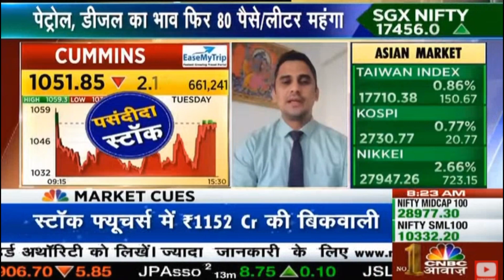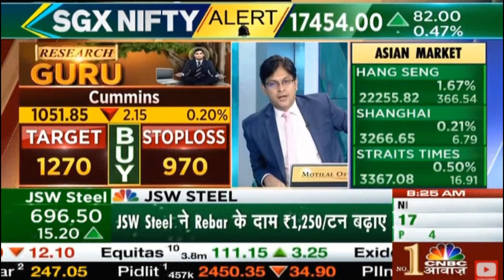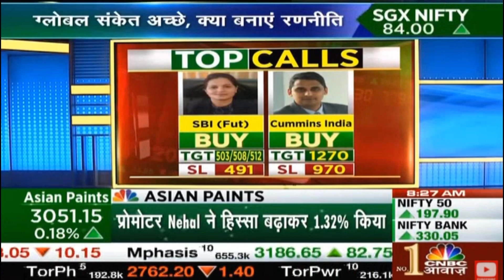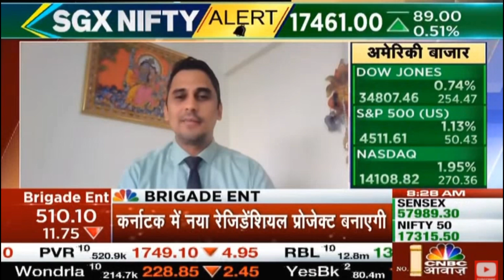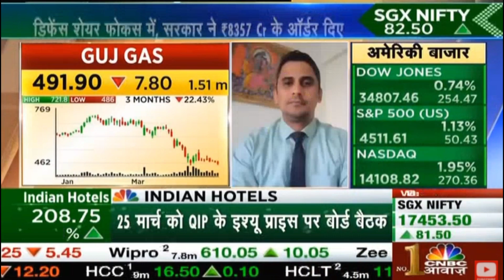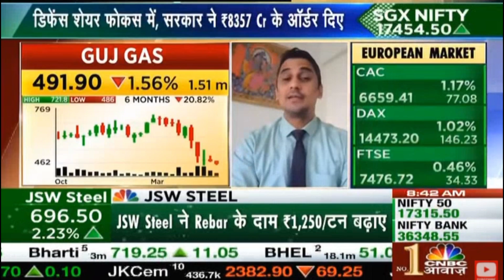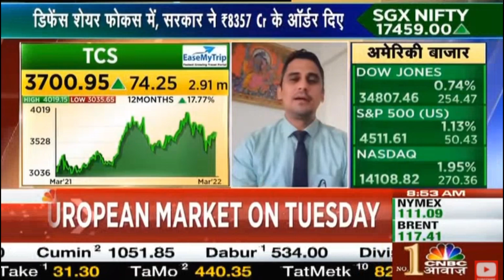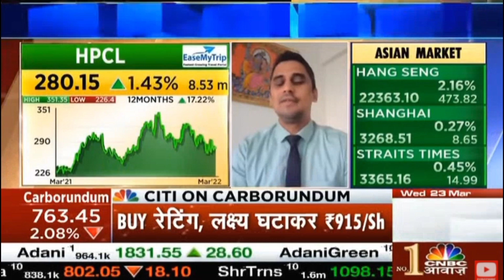MarketswithMSI Cummins, Global markets, Guj Gas, TCS, BPCL, HPCL, and more on CNBC Awaaz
Mayuresh Joshi, Head of Equity Research, William O'Neil India sheds light on the performance of the Global markets,  Nifty FMCG, Cummins India, Gujarat Gas, TCS, BPCL,  HPCL, Sail, and more through the O'Neil lens.